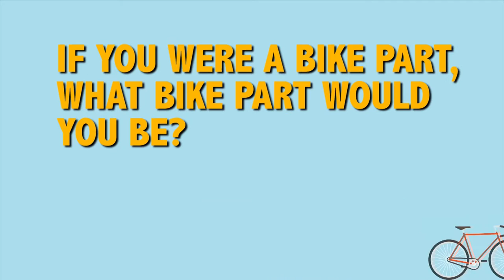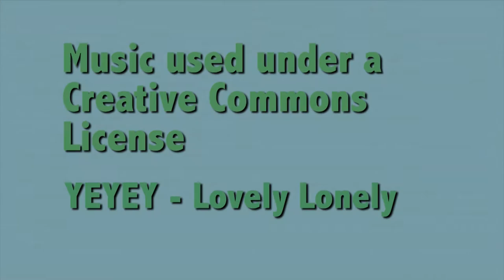The 2016 Youth Bike Summit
At the 2016 Youth Bike Summit, youth from SPNN led a workshop teaching conference-goers the basics of documentary video. Participants then grabbed video cameras and went around the conference asking folks the age-old question: "if you could be any bike part, what bike part would you be and why?" Special thanks to Cycles for Change (cyclesforchange.org) for inviting us to be a part of this conference!